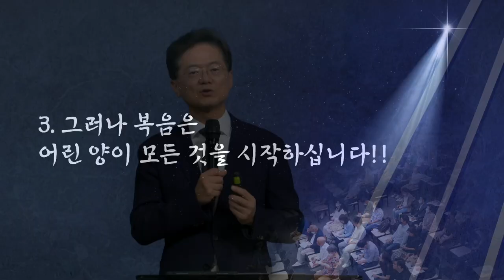2022 가을 특새 설교 | 2022.09.14 | 요한계시록 강해 -12 봉인을 떼시는 어린양 | 요한계시록 6장 1-8절 | 이찬규 목사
봉인을 떼시는 어린양 (요한계시록 6장 1-8절)